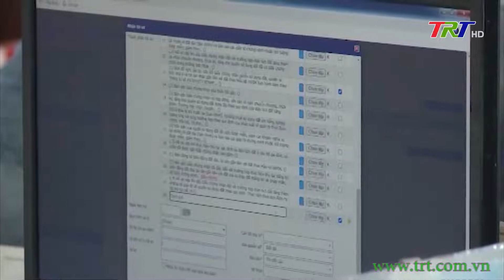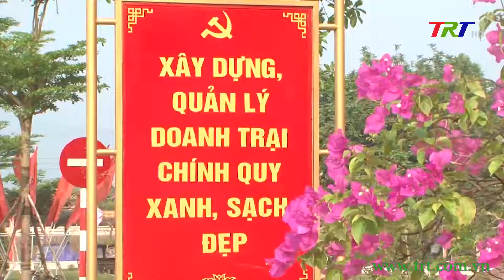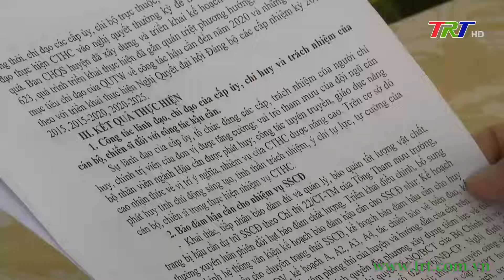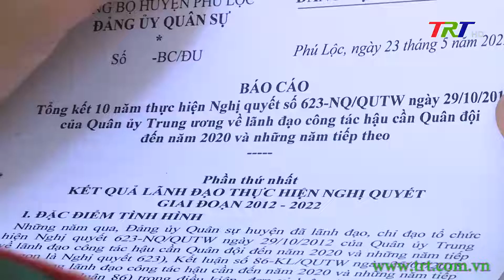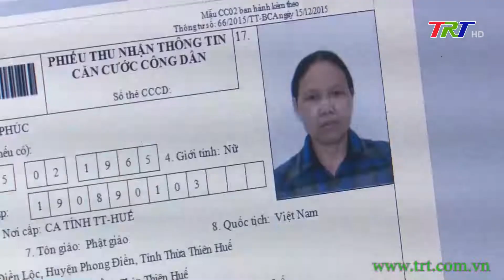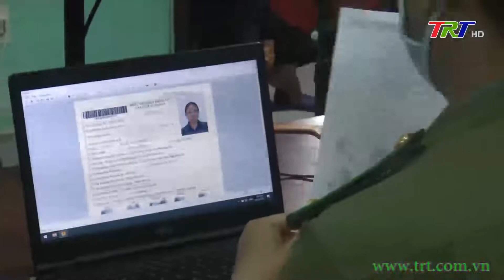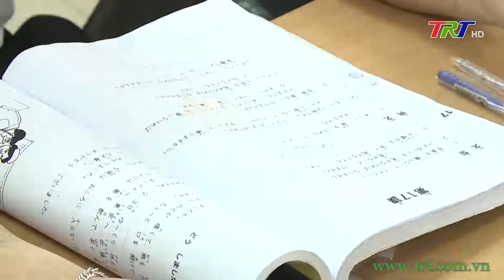Chương trình Thời sự - trưa 25/05/2022 (Thứ Tư)